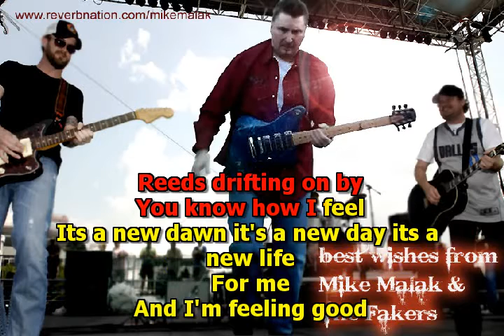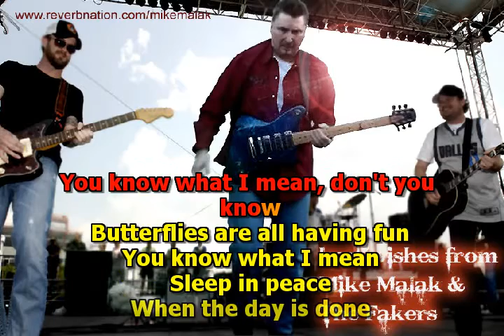Mike Malak - FEELING GOOD (rock jazz, Michael Buble, lyrics)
my  more rock-ish cover version of the great Bublé song FEELING GOOD